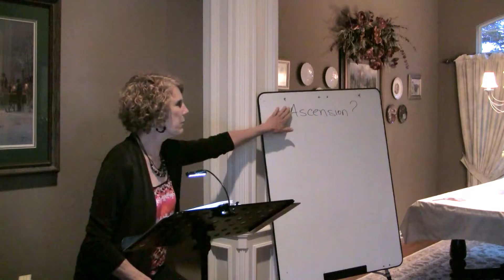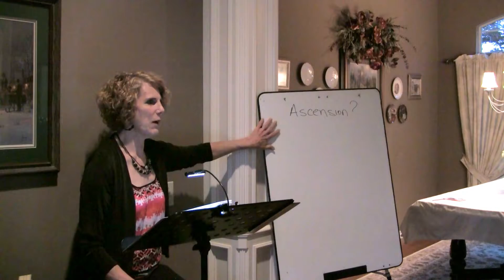The Study of Christ Week 17 The Ascension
Whether you are new to learning about the Bible or a seasoned teacher, please join our ongoing study and discussion and study. We use Grudem's Systematic Theology as our source but spend much of our time explaining, looking up Scriptures, discussing, asking questions, and applying this amazing, theologically sound but practical information.